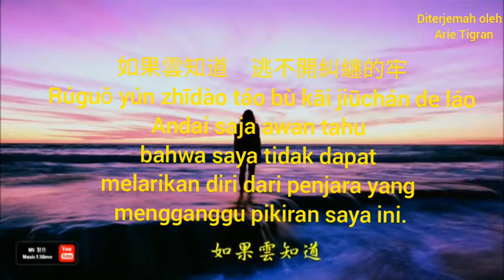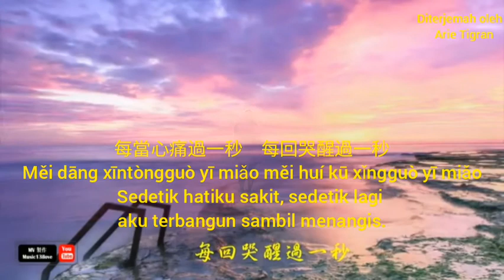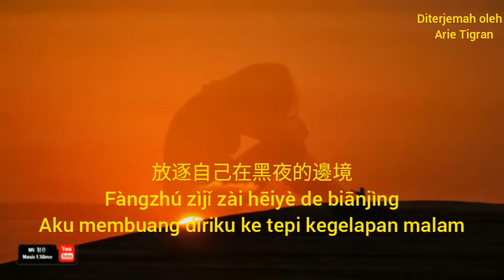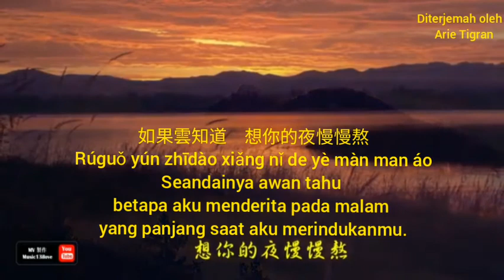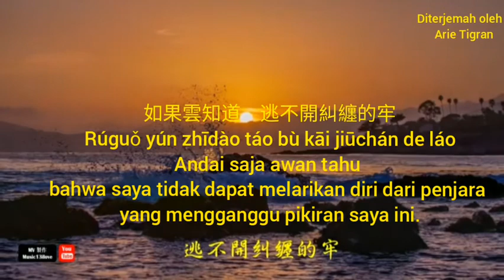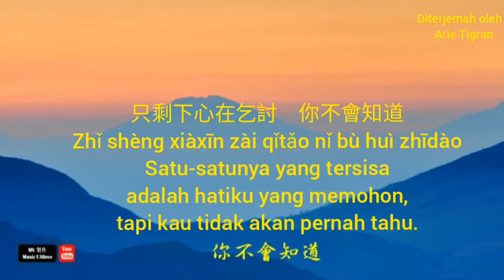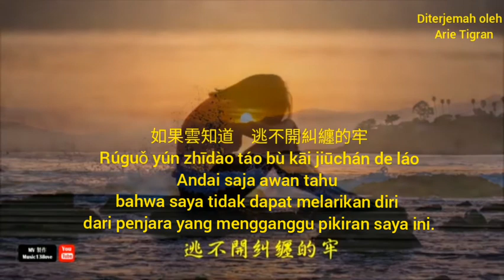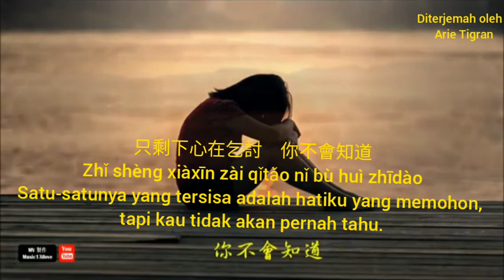如果雲知道 Rúguǒ yún zhīdào (terjemahan) Andai saja awan tahu Penyanyi : (齊秦) Qi Qin